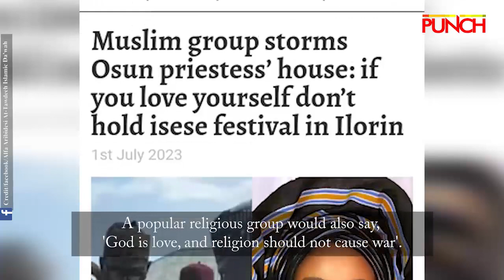Okùnfà Aáwọ̀ Láàrin Àwọn Mùsùlùmí Àti Oníṣẹ̀ṣe Ìlú Ìlọrin | Punch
Ẹ wá wo àkójọpọ̀ fọ́nrán ìbẹ̀rẹ̀ aáwọ̀ tó bẹ́ sílẹ̀ láàrin àwọn Mùsùlùmí àti àwọn Oníṣẹ̀ṣe ní ìlú Ìlọrin.

Àwọn Mùsùlùmí fárígá pé kò sí ààyè fún ìbọ̀rìṣà nílú Ìlọrin, àwọn Oníṣẹ̀ṣe náà sì kọtí ikún sí ìdúnkokò àwọn Mùsùlùmí nítorí wọ́n gbà pé àwọn náà ní ẹ̀tọ́ láti ṣẹ̀sìn wọn bó bá ṣe wù wọ́n nílùú Ìlọrin.

Chapters
0:00 ?
0:29 ?
2:47 ?
3:00 ?
3:23 ?
4:16  ?
6:58 ?
8:00 Example
9:26 Example

Nigeria's most widely read newspaper featuring breaking news, business, metro, politics, entertainment, sports, multimedia, investigative reports and special features. The online publication has earned its place as the hub of breaking news on the hour in Nigeria.